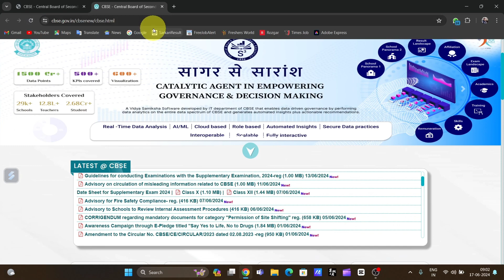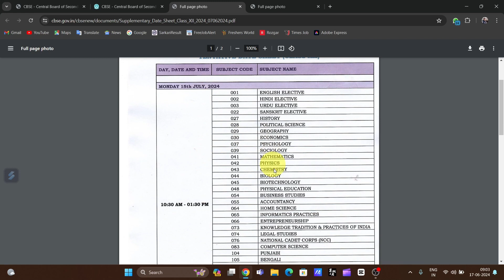CBSE Date Sheet for Supplementary | Compartment Exam 2024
Time Stamps:
0:00 Intro